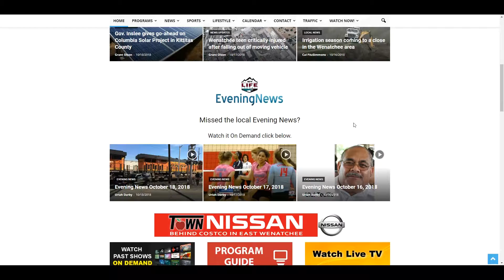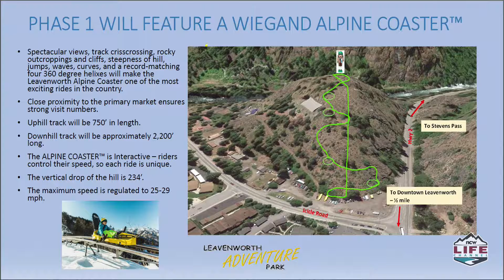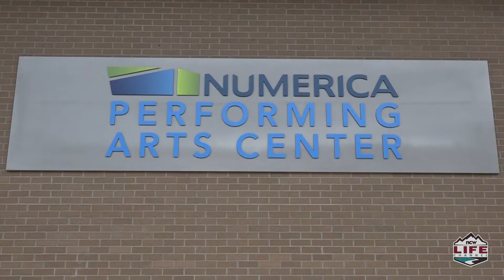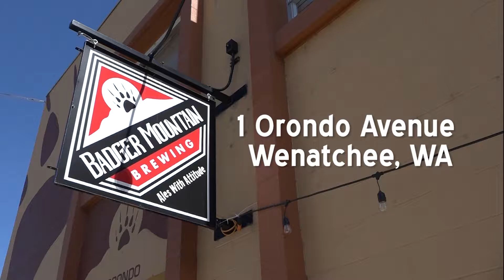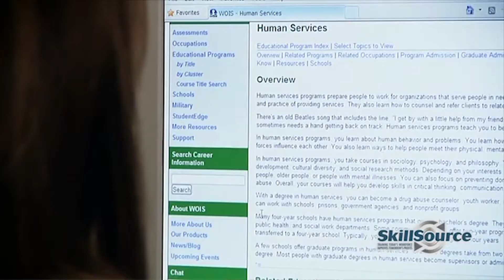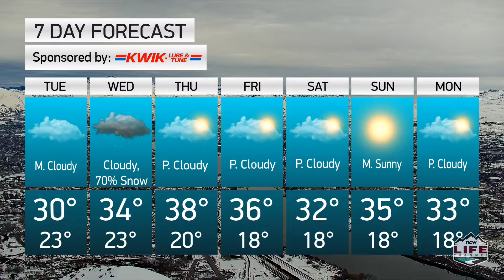Wake Up Wenatchee Valley – March 05, 2019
Dan Kuntz talks with Cori Bautista & Kate Brantner of Women's Service League of NCW about the upcoming My Girlfriends Closet nonprofit shopping event.